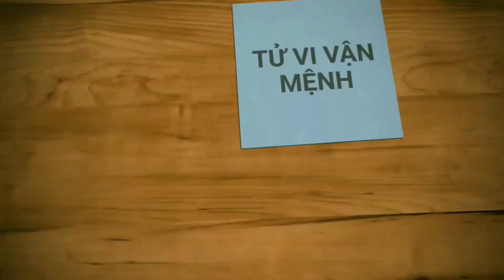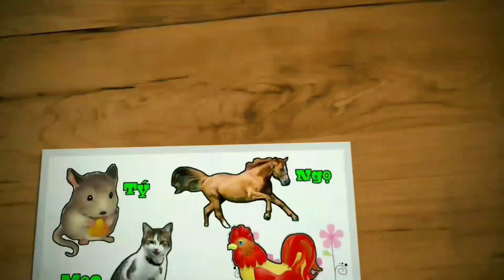MẬU NGỌ 1978 NỮ MẠNG 44 TUỔI, SAO THÁI BẠCH || TỬ VI 2021